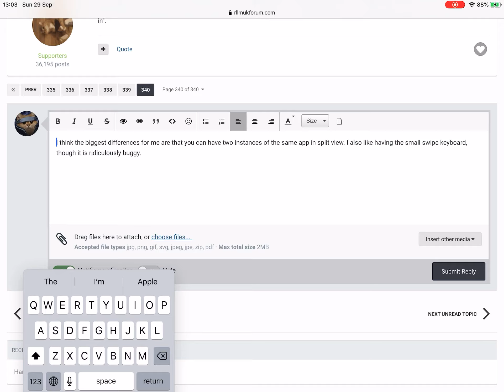IPad OS 13 keyboard jumping around